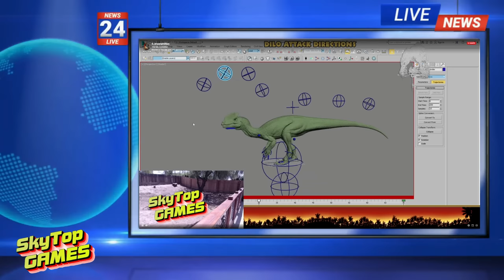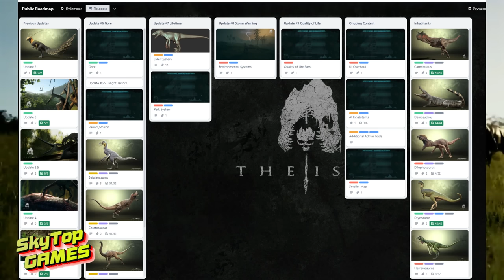THE ISLE EVRIMA. НОВОСТИ. 7 ОБНОВЛЕНИЕ. ТИРЕКС И ТРАЙК. ЛЕГАСИ НЕ УДАЛЯТ! 28 ДИНОЗАВРОВ. UPDATE 6.5.